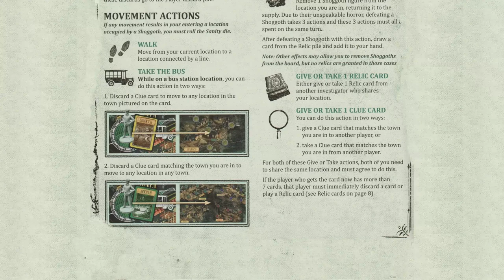Let's play Pandemic: Reign of Cthulhu (board game) Round 7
Onward to victory! Right up until another Elder God is summoned...